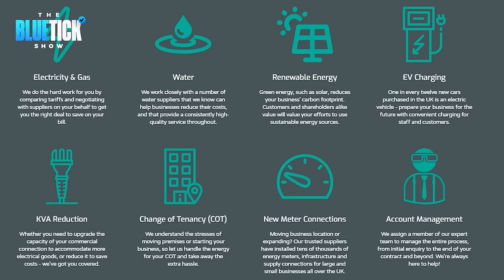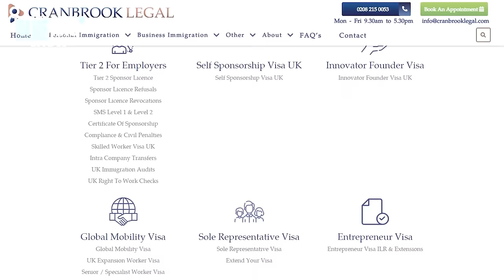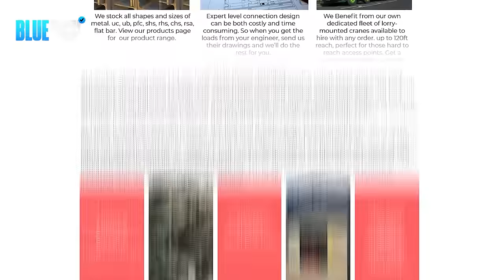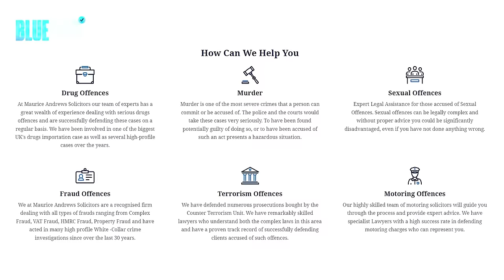Why Don't You Respect Yourself? - Belle Olivia Ep|46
In this episode of The Bluetick Show we have Belle Olivia 21 year old Only Fans Model, Mikey interrogates Belle and tries to make her understand what she is doing is wrong and that there is no future for her to find a real husband like this, Belle Olivia does not care about it and just wants to be rich !! Tune in to see what Belle is really like !

If you're looking for a Steel Metal Supplier get in contact today!
Are you a business struggling with the rising energy prices?